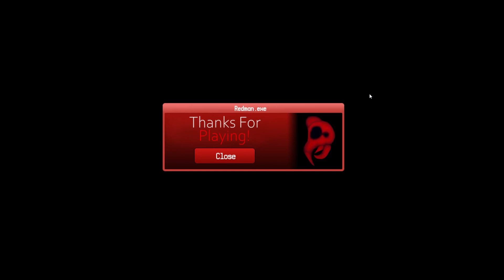One Week At Flumpty's (Fan Made) Extended Demo Night 3 Completed (Gamplay/Walkthrough)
Discord Server

This night took about 1 hour and 45 minutes and it was hard af

There’s a lot to take in here so I will try to explain it

Guide

The night starts out with trying to tell you the clown mechanics and then you’re locked into a mini game that is always the same and happens at the same time every time

The first one is this maze like mini game that isn’t that hard unless your nerves get to you,

Then when you do that the night actually starts for real with the clown (grunkfuss) teleporting everyone time his patient runs out and you need to flash him with the camera before his anger meter reaches the top, also this hour Redman will start popping up a bunch of adds that you can simply close.

So halfway through 1am you get Redman a second mini game which is pong and this one isn’t that hard and is actually quite fun,

Now at 2am you get this trivia questions that will always be the same and appear in the same order, always get this right, you will get an extra camera flash if you do.

The next mini game is snake where you just collect the plus symbols, this one I find is the easiest

After the third mini game Redman will make clones of the clown, if the clown is transparent/hologram like then look for a different one because that one is a fake. Example at 5:23

The next mini game is like space invaders, all you gotta do is shoot the ships and you will be good.

After the 4th mini game he will have pop up adds appear that you need to click when it says 0 (it cycles random numbers) and maker sure to hit it at 0 you can’t afford to lose 5 camera flashes, example at 7:10

The 5th and final mini game is a maze that is impossible to beat and Redman will always Jumpscare you no matter what.

Now after the final mini-game Redman will be active and will come after you but I don’t think he can kill you so just worry about the clown here and you should be good!

Thoughts

I played the 2 night demo a while back and the rework night 1 and 2 where great and night 3 is fantastic besides it is hard and at times frustrating from lack of info but overall I’m super excited to play the final version of the game!!

8/10 definitely Recommended

Mini Game Time stamps

1:01 First Mini-Game (Maze)
2:47 Second Mini-Game (Pong)
4:37 Third Mini-Game (Snake)
6:31 Fourth Mini-Game (Space Invaders)
8:21 Fifth Mini-Game (Another Maze)

Sequence Time stamps

3:40 Redman helper
8:37 Redman Jumpscare
9:35 Redman Breaks lasers
9:46 Redmans at the door
9:48 RAM
9:58 Thanks For playing!

Hastags